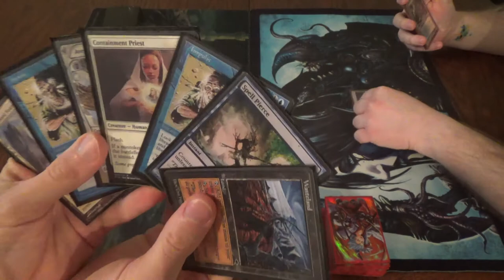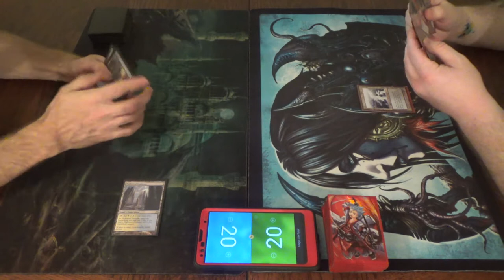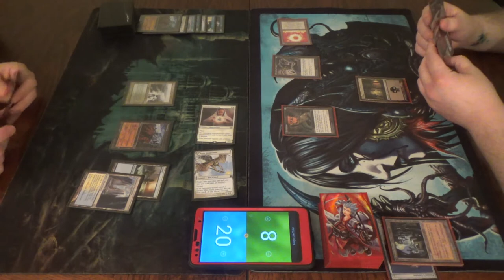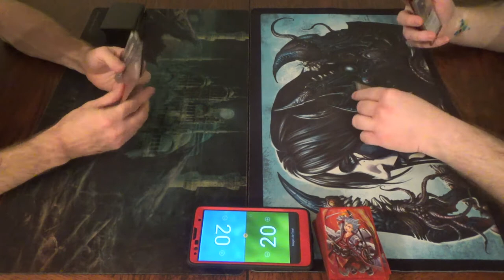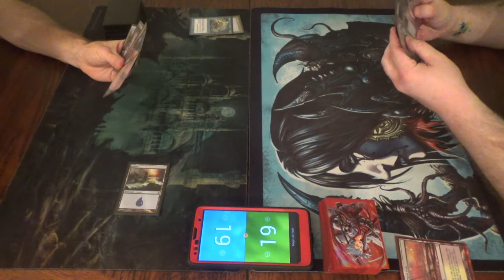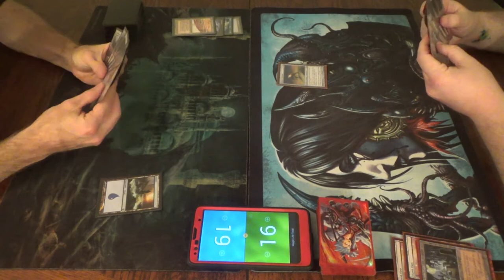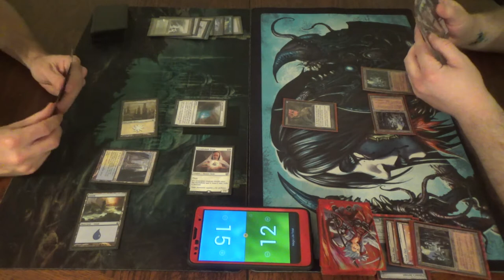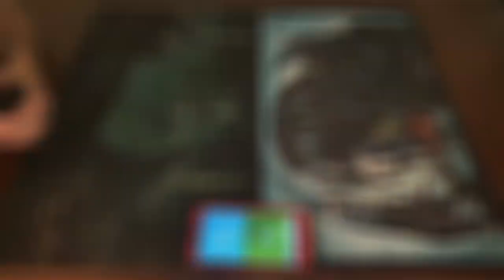Prized MtG — Azorius Delver vs. Golgari Painter-Grindstone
This is probably my favorite deck in Prized (since Infect doesn't exist in my format…) It's a cross between Legacy Delver and Azorius Flash. As a tempo deck, I do know how to pilot it, though I'm sure that I have room for improvement.

Of note, I am strongly considering adding a single copy of Capsize in order to supplement my Mystical Tutor. This way, I can do something about Ensnaring Bridge and other lock pieces. I think that the ones that are on the top of the list for swapping out are Counterspell and Stifle, though I will still have two and three other copies respectively.

I hope that you enjoy this decklist:
Creatures (12)
3 Aven Mindcensor
4 Containment Priest
4 Delver of Secrets
1 Jace, Vryn's Prodigy
Instants (28)
3 Counterspell
4 Daze
4 Force of Will
4 Impulse
1 Mystical Tutor
4 Spell Pierce
4 Stifle
4 Swords to Plowshares
Sorceries (1)
1 Soul Summons
Lands (19)
4 Flooded Strand
2 other blue fetchlands (especially Polluted Delta and Scalding Tarn)
4 Hallowed Fountain
3 Island
1 Plains
1 Strip Mine
4 Wasteland

Here's the Golgari Painter-Grindstone decklist:
Artifacts (10)
4 Ensnaring Bridge
4 Grindstone
1 Mana Vault
1 Sol Ring
Creatures (12)
4 Fyndhorn Elves
4 Painter’s Servant
4 Wall of Blossoms
Enchantments (1)
1 Necropotence
Instants (4)
4 Dark Ritual
Sorceries (13)
4 Beseech the Queen
3 Diabolic Tutor
1 Maelstrom Pulse
1 Mind Twist
4 Thoughtseize
Lands (20)
4 Ancient Tomb
4 Overgrown Tomb
4 Swamp
8 black fetchlands

Here is another game of my brand-new format: Prized. The explanatory video is at this link:

What cards are allowed?
“The card pool is comprised of basic lands and any version of cards from the masterpiece series and special selection sets such as the From the Vault series, Signature Spellbooks, and Ugin's Fate promos. The former currently includes Zendikar Expeditions, Kaladesh Masterpieces, and Amonkhet Invocations, as well as similar series in the future.”
Additionally, inspired by Philip Sipos, aka philthycasual, I made a list in Cube Tutor, which is more easily accessible.

Do I have to have the “Prized version” of the cards?
No! That’s why I clarify that players can use “any version” of a card. For example, you could use the Dark Ritual invocation from Hour of Devastation, or you could use one of the many other printings, from Alpha forward.
I want people to actually be able to afford to play this format.
That said, if you want to bling your deck out, go right ahead.

Is there a Banned List?
No, but there is a Restricted List. It’s what I call a dynamic list, where I don’t adjust it manually, at least not for now.
The rule for being on the Restricted List is that any card that is banned in Legacy and/or restricted in Vintage is restricted in this format. For example,
Vintage - Chalice of the Void, Lotus Petal
Legacy - Mind Twist
Here's a link to WotC's banlists for Vintage and Legacy:

Browse the above link to see what cards are in the format. If you see something that you like, then go for it!

Thanks to our patrons:
Benedetto Diab